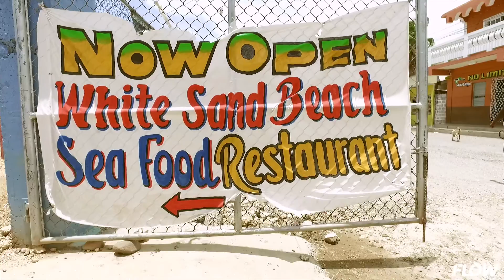Flow Skool Aid- Rocky Point, Clarendon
On Friday, we visited students in Rocky Point, Clarendon in partnership with the Jamaica Constabulary Force and distributed needed scholarships and schoolbags while enjoying a fun filled day on the beach.